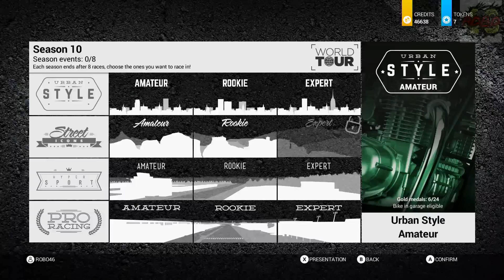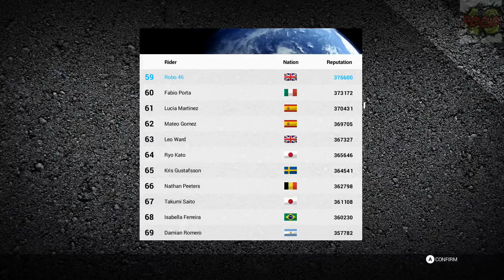Ride 2 | World Tour pt 18: Kawasaki H2R Around Macau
Lets tack the Kawasaki H2R around the tricky Macau circuit